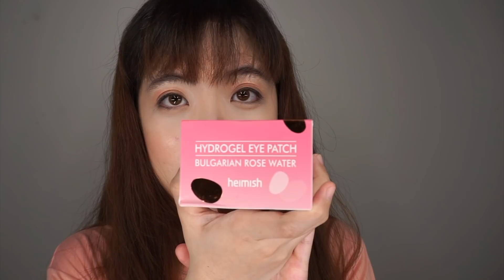HEIMISH REVIEW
Produk Heimish yang Eye Patch bisa dilarutkan juga sebagai Toner/Serum juga loh. 😱

🛍️Produk yang ada di Video ini :
1. Heimish Bulgarian Rose Water Mist Serum
2. Heimish Bulgarian Rose Water Hydrogel Eye Patch
3. Heimish All Clean Balm

💄Make up yang aku gunakan :
VT Cosmetics X BTS Collagen Pact (White) #21 Light Beige.
Dolly Wink Koji Liquid Eyeliner Deep Black.
Benefit GALifornia Mini.
16Brand Eye Magazine Hey My Day.
The Face Shop X Coca-Cola Lip Tint #03 Harmony Pink.

Selamat Menonton! ^^